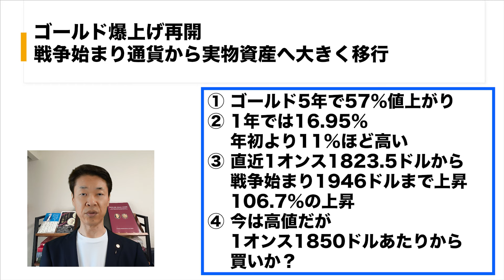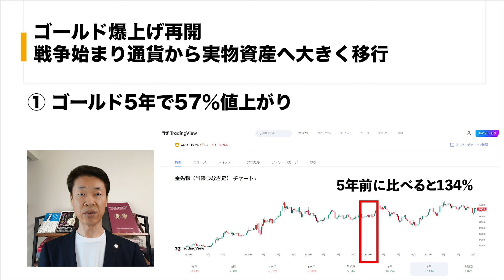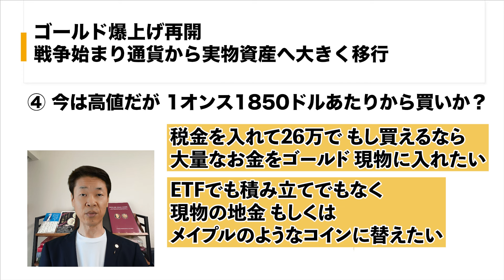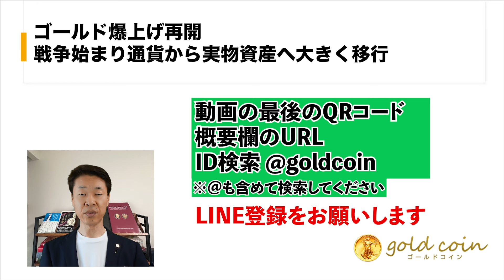ゴールド爆上げ再開戦争始まり実物資産へ①金5年で57％値上②1年で16.95％高③直近1オンス1823.5ドルから戦争始まり1946ドルへ106.7％上昇④今は高値1オンス1850ドルあたりから買い？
ゴールド爆上げ再開戦争始まり実物資産へ①金5年で57％値上り②1年で16.95％高い③直近1オンス1823.5ドルから、戦争始まり1946ドルまで上昇106.7％上昇④今は高値、1オンス1850ドルあたりから買いか？

【目次】
00:00　オープニング
00:48　①ゴールド5年で57％値上がり
01:44　②1年では16.95％　年初より11％ほど高い
02:16　③直近1オンス1823.5ドルから、戦争始まり1946ドルまで上昇　106.7％の上昇
03:41　④今は高値だが、1オンス1850ドルあたりから買いか？
05:08　まとめ

1.どんなアンティークコインを買えばいいのか？4つのルールとは？

2.アンティークコイン投資で300万円稼ぐ方法について、お話しします。

3.アンティークコイン投資を極める、失敗する人の大半は、〇〇がないまま投資を始めている

5.現役投資家に学ぶ賢い金と金貨の買い方 + アンティークコインの買い方